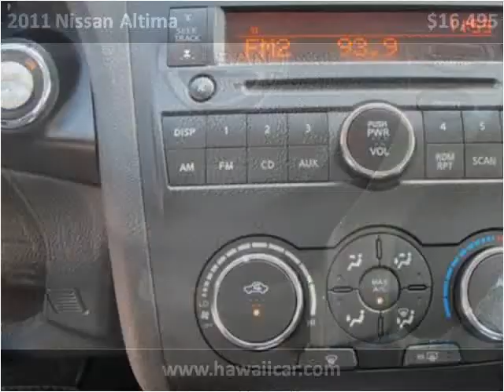2011 Nissan Altima Used Cars Kailua-Kona HI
This 2011 Nissan Altima is available from Pre-Owned Motor Cars.